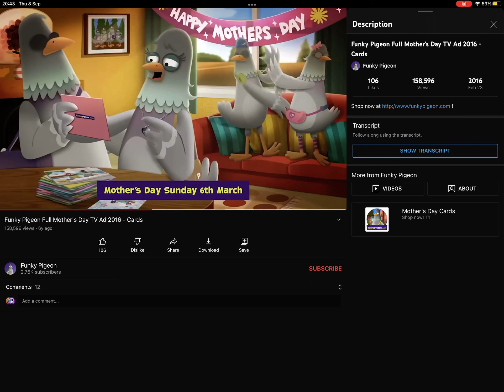Funky pigeon advert Mother’s Day